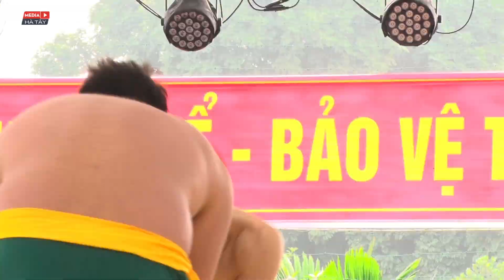Đô CÔNG DŨNG (Hạ Bằng) vs Đô CẤN TẤT BẢO (Phùng Xá)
HỘI VẬT TRUYỀN THỐNG LÀNG KHU BA - XÃ ĐỒNG TRÚC - HUYỆN THẠCH THẤT - TP. HÀ NỘI
Từ 20 đến 23 tháng giêng năm Giáp Thìn, Làng Khu Ba xã Đồng Trúc, huyện Thạch Thất, TP Hà Nội